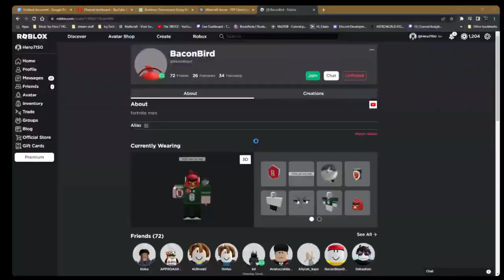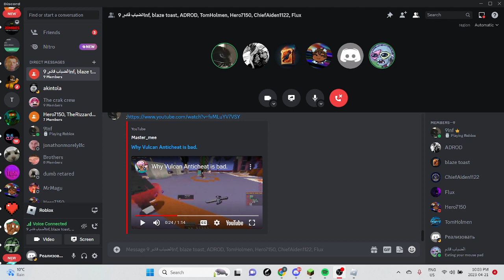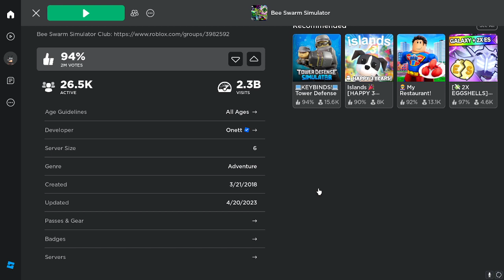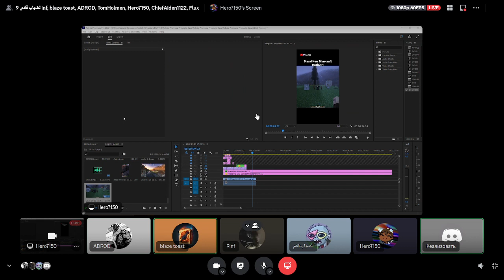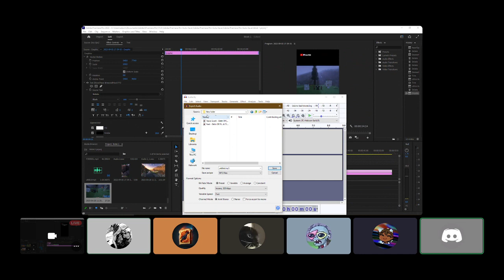random discord robloc gfames (ft.Hero7150)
​@Hero7150 and twitch hero7150